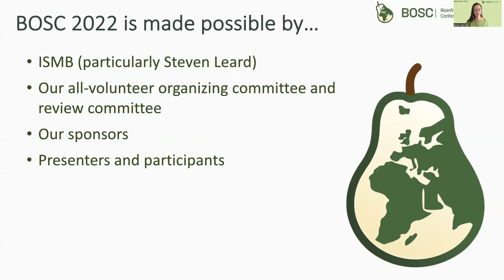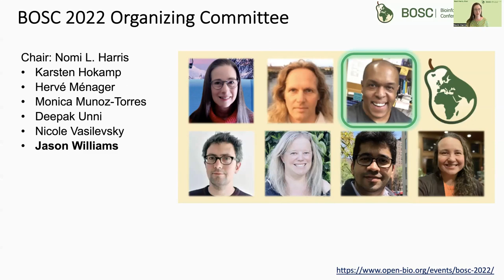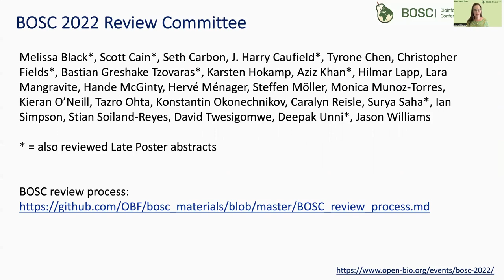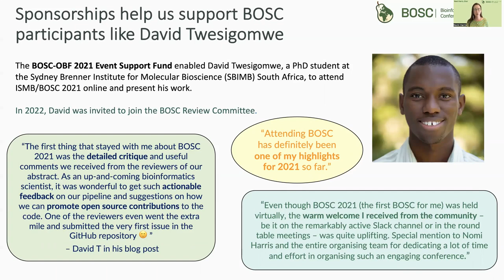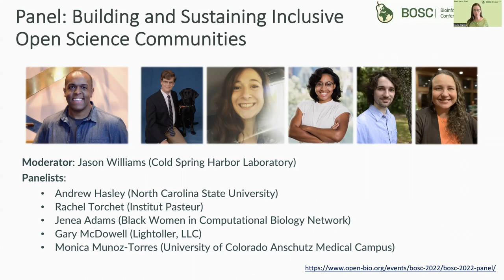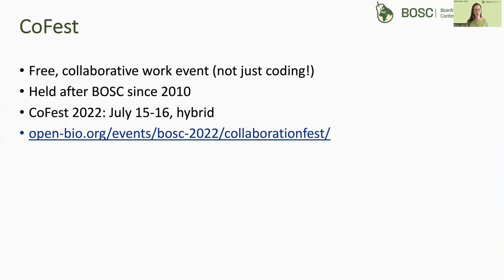BOSC2022 Opening Remarks Nomi Harris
Presented at the Bioinformatics Open Source Conference (BOSC) 2022 in Madison, WI.